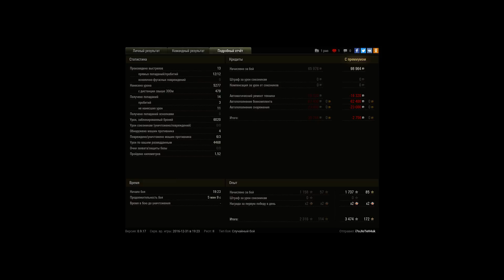Ис-7. Очередной Мастер. Светил, танковал, дамажил